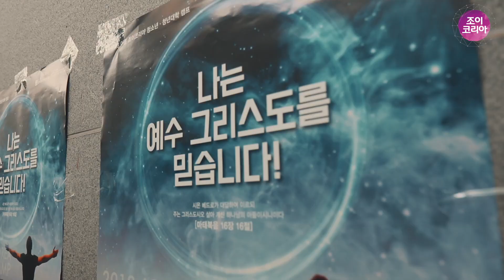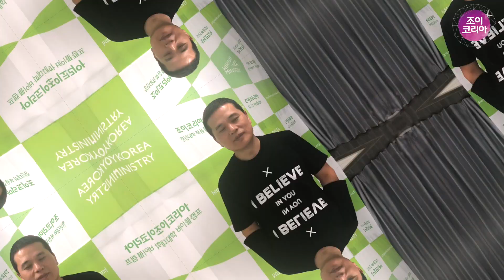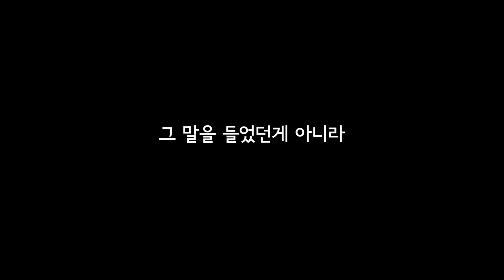2018 여름 조이코리아 청소년 5차 복음캠프 리뷰영상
2018 겨울 조이코리아 청소년 5차 복음캠프 리뷰

주제 : 나는 예수그리스도를 믿습니다!
기간 : 2018년 8월 9일(목)~8월 11일(토)

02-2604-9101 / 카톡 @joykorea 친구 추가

조이코리아 사역 후원 방법
1) 문자 : #70798000 / 2천원 후원
2) 계좌 일시후원 : 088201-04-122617 (국민은행/조이코리아)